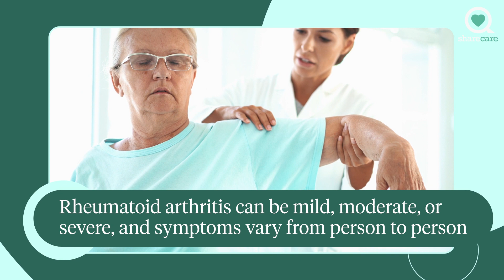How Do Steroids Impact Rheumatoid Arthritis? | Ask the Experts | Sharecare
What impact do steroids have on rheumatoid arthritis?

How Do Steroids Impact Rheumatoid Arthritis?